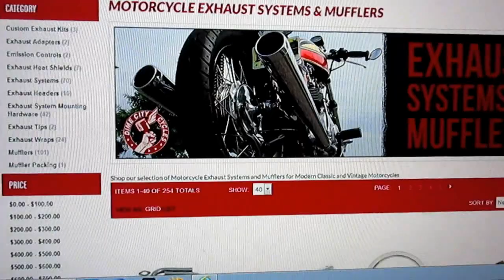pt 171 FZR RESTORATION,AIRBRUSHING AND SPRAYING REPAIRED PARTS 1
THE FZR IS A VERY LABOR INTENSIVE JOB BUT IS MOVING ALONG PRETTY WELL.LOTS OF GOOD TIPS ON THESE REPAIR VIDEOS.